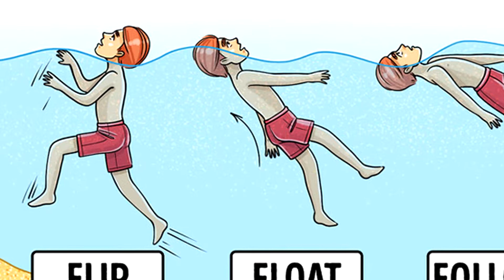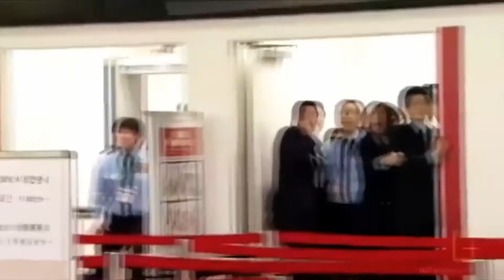7 สถานการณ์อันตราย กับวิธีเอาตัวรอดได้ในยามฉุกเฉิน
ชีวิตเต็มไปด้วยเรื่องที่ไม่คาดคิดเสมอและมีโอกาสที่คุณต้องเผชิญหน้ากับสถานการณ์ที่เลวร้ายที่อาจสร้างอันตรายให้กับตัวคุณได้ ทางแก้และเตรียมการรับมือสถานการณ์ล่วงหน้าคือทางเลือกที่มีประโยชน์อย่างมาก ขอนำเสนอคำแนะนำที่มีประโยชน์ในการรับมือสถานการณ์ฉุกเฉินที่อาจเกิดขึ้นกับตัวคุณเองโดยไม่ทำให้คุณได้รับอันตรายแต่อย่างใด

ถ้าชอบคลิปนี้ยังไงอย่าลืม กดLIKE กดsubscribeเเละกดกระดิ่งด้วยนะครับ จะได้ไม่พลาดคลิปใหม่ๆ